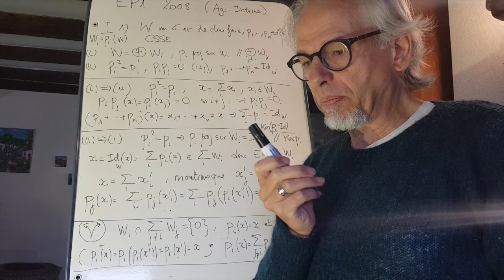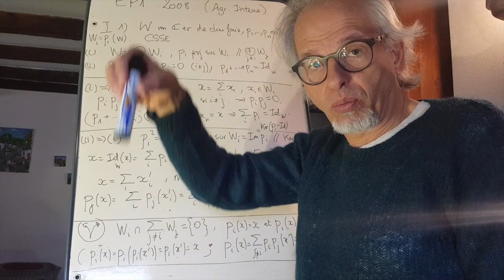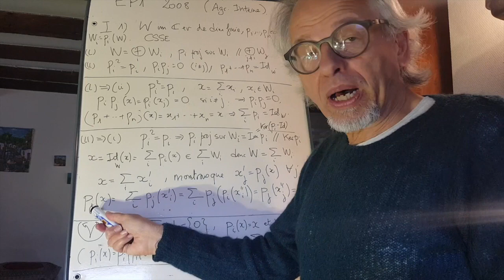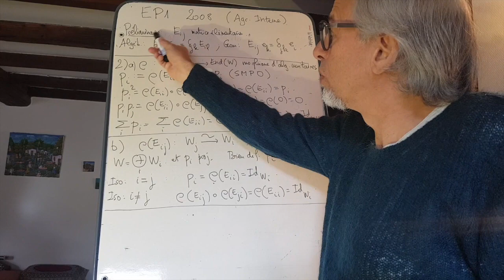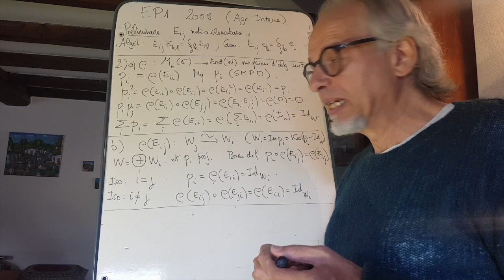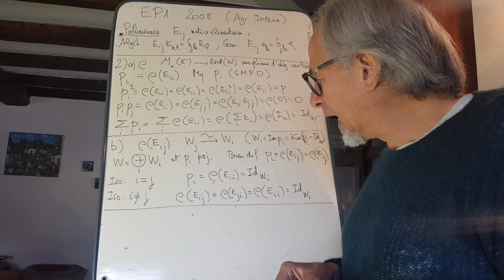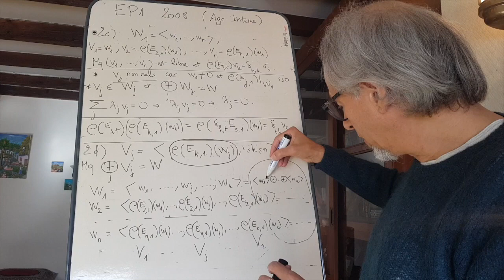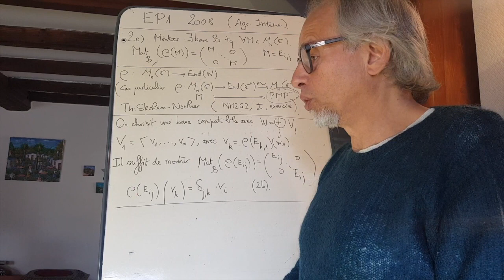Sujet EP1-Agrégation interne--2008-Partie I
Le sujet EP1 d'agrégation interne de 2008 est particulièrement confondant: il ne demande que très peu de connaissance (projection, matrices élémentaires, sommes directes, dualité) mais une bonne maîtrise du sujet. Voici déjà la correction d'une partie I très instructive qui nous mènera au théorème de Skolem-Noether.